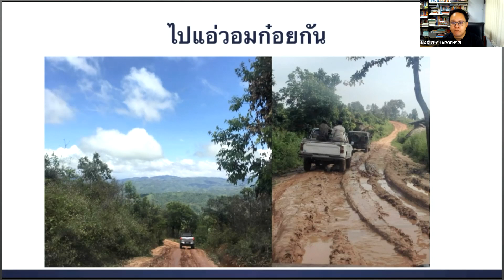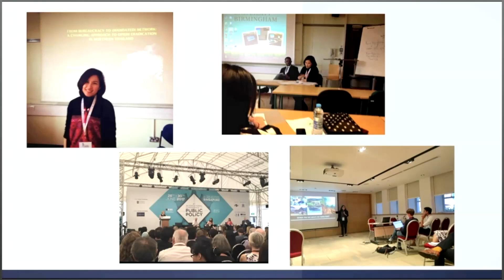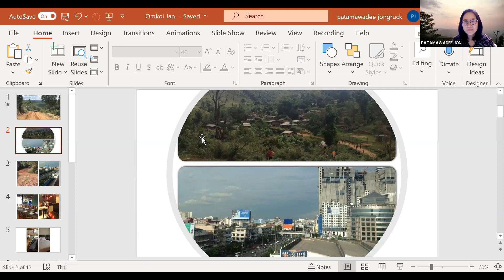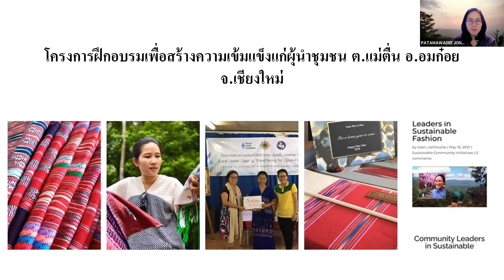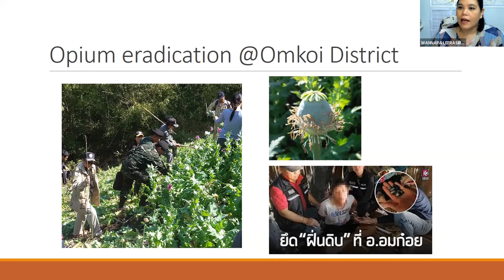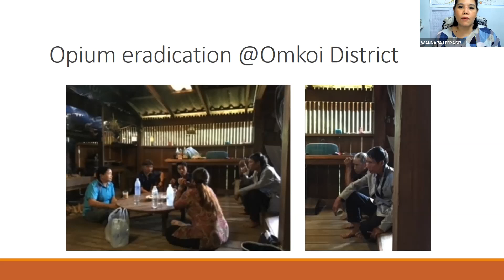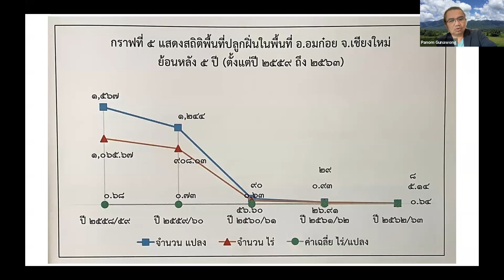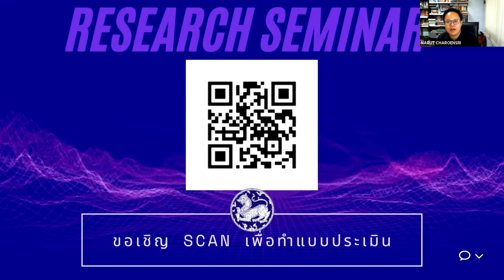Research Seminar EP4 อมก๋อยกับนวัตกรรมกับการพัฒนาท้องถิ่น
กิจกรรม Research Seminar Series 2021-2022 “รัฐศาสตร์ฯ เชียงใหม่: พลังแห่งความรู้กับนวัตกรรมทางวิชาการเพื่อการพัฒนาอย่างยั่งยืน” ครั้งที่ 4

หัวข้อ "อมก๋อยกับนวัตกรรมการพัฒนาท้องถิ่น" (Research Cluster: Local Innovation) วันพุธที่ 25 สิงหาคม 2564 เวลา 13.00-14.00 น.

* ผู้ช่วยศาสตราจารย์ ดร.พนม กุณาวงค์

* ผู้ช่วยศาสตราจารย์ ดร.ปฐมาวดี จงรักษ์

* ผู้ช่วยศาสตราจารย์ ดร.วรพงศ์ ตระการศิรินนท์

* ผู้ช่วยศาสตราจารย์ ดร.วรรณภา ลีระศิริ

ดำเนินรายการโดย ผู้ช่วยศาสตราจารย์ ดร. นรุตม์ เจริญศรี

Facebook.com/policcmu